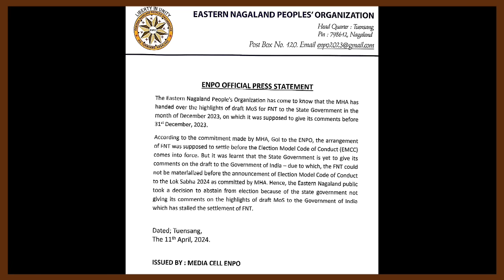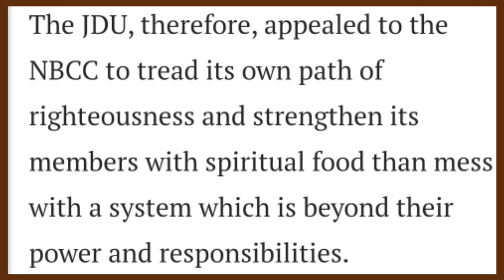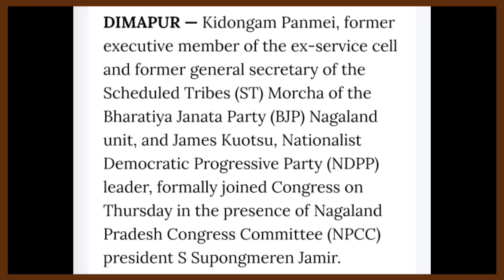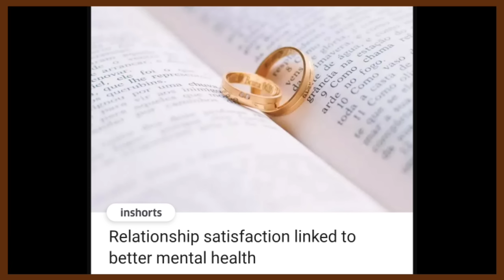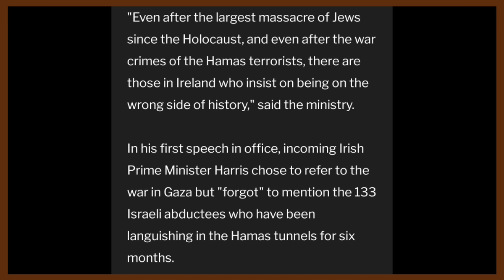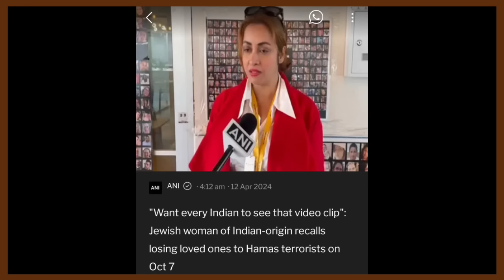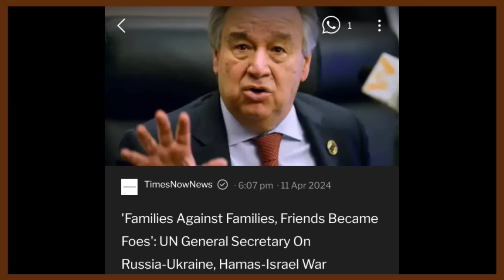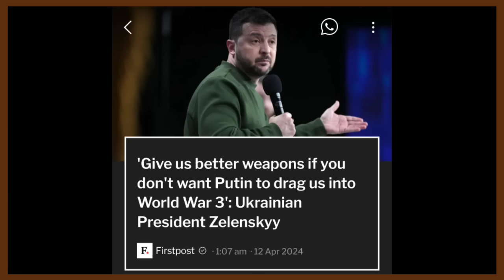YIMKHONGTV LATEST NEWS IN NAGAMESE APRIL 12 2024